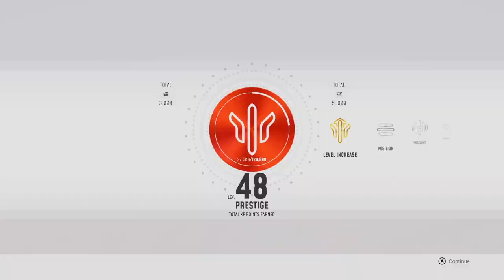MXGP 2019 - Grand Prix Gameplay